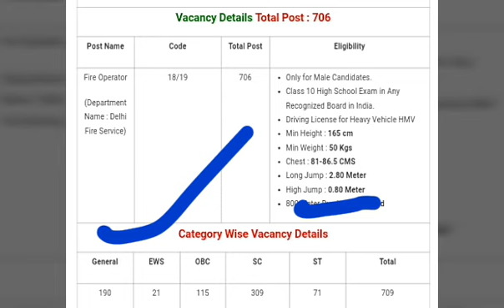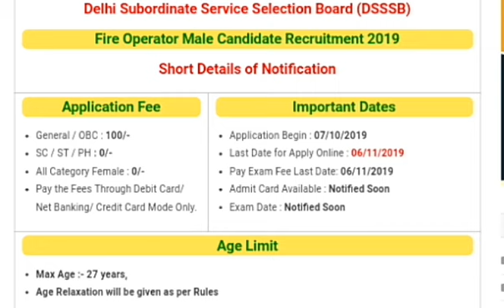പത്താം ക്ലാസ്സ്‌ യോഗ്യതയുള്ളവർക്ക് Fire Operator ആകാം | ഇപ്പോൾ അപേക്ഷിക്കാം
*🚒പത്താം ക്ലാസ്സ്‌ യോഗ്യതയുള്ളവർക്ക് Fire Operator ആകാം*

*തുടർച്ചയായി ഏറ്റവും പുതിയ Job നോട്ടിഫിക്കേഷൻ, അഡ്മിഷൻ, റിസൾട്ട്‌,സിലബസ്, ആൻസർകീ etc തുടങ്ങിയവ ലഭിക്കാൻ Vmk Media Jobs എന്ന App ഇൻസ്റ്റാൾ ചെയ്യുക

*ജോലി ആഗ്രഹിക്കുന്ന എല്ലാ കൂട്ടുകാർക്കും ഷെയർ ചെയ്യുക.*